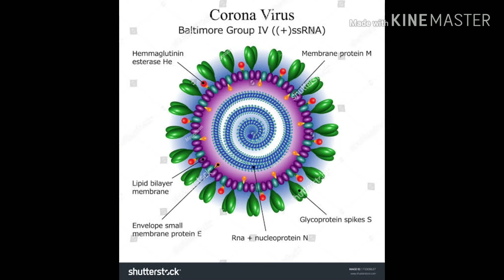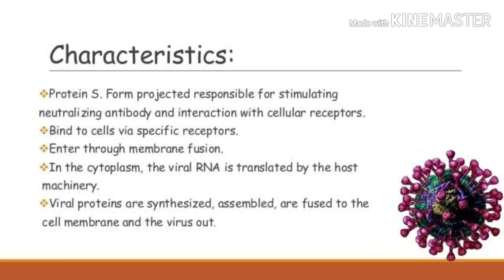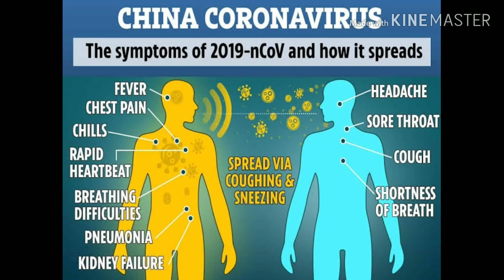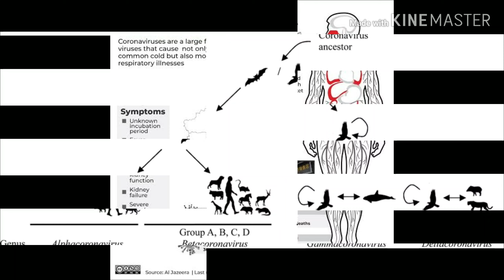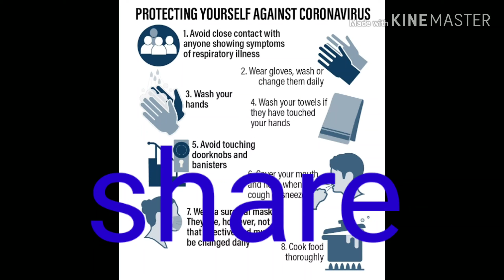CORONA Virus থেকে সতর্কতা অবলম্বন করতে অবশ্যই Video টিতে Click করুন